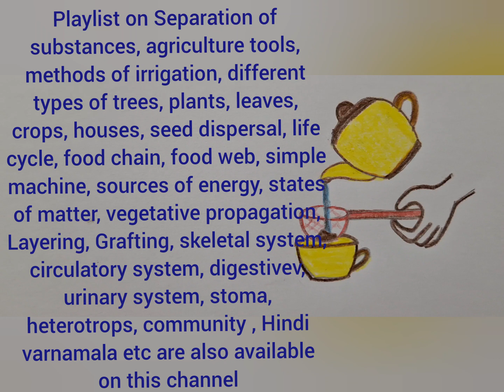Draw separating tea leaves with a strainer easy, Draw separation of tea leaves with strainer